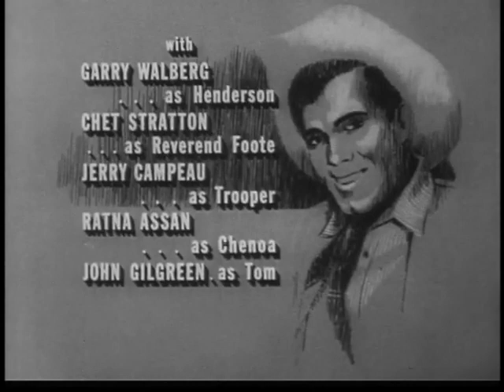DESTRY -- One Hundred Bibles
with Susan Oliver, Torin Thatcher, and Garry Walberg